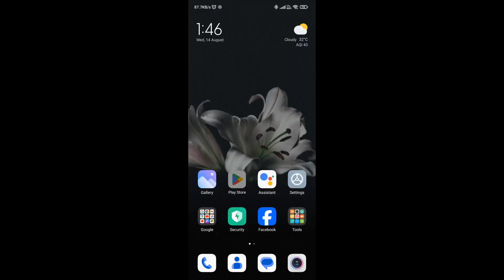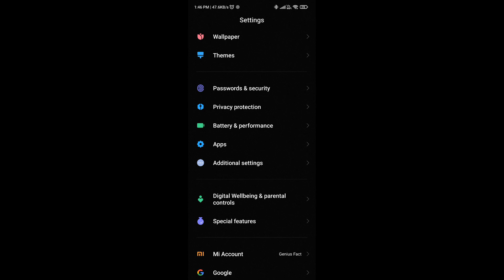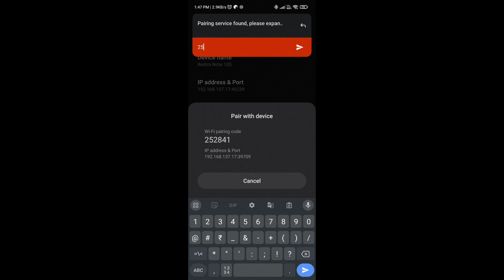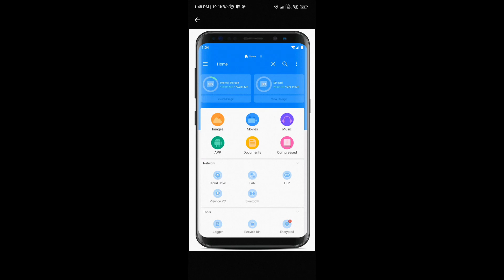can't use this folder problem fix 😍 Can't use folder error || Android 13 unable to access data & obb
can't use this folder problem fix 😍 Can't use folder error || Android 13 unable to access data & obb folder

how to fix can't use this folder to protect your privacy zarchiver | zarchiver can't use this folder

To protect your privacy choose another folder error error solution. In the same way you can copy any file using Solid explorer rooted version by simply tappign on cancel button. After tapping cancel it will show the Data folder and you can even access the folder.

topics Covered :-

1. how to fix can't use this folder to protect your privacy
2. how to fix can't use this folder android 13
3. how to fix can't use this folder gfx tool
4. how to fix can't use this folder android 14
5. how to fix can't use this folder in zarchiver
6. how to fix can't use this folder problem
7. how to fix can't use this folder android 11
8. can't use this folder problem bgmi
9. can't use this folder fix pubg
10. how to fix lag in bgmi / pubg can't use this folder zarchiver

How to Fix Can't Use this Folder 📂 Can't Use this Folder | Fix can't use this Folder
zarchiver android access restriction
how to fix can't use this folder problem bgmi
how to fix zarchiver can't use this folder
zarchiver obb problem bgmi
can't use this folder problem zarchiver PUBG
zarchiver data file problem
zarchiver obb file problem free fire
zarchiver obb paste problem
zarchiver obb file problem
how to fix can't use this folder to protect your privacy
can't use this folder to protect your privacy android 13
how to fix can't use this folder to protect your privacy zarchiver
how to access data/obb in android 15
how to fix cant use this folder
can't use this folder to protect your privacy fix
can't use this folder to protect your privacy choose another folder
can't use this folder fix
can't use this folder android 13
zarchiver can't use this folder
how to fix can't use this folder problem